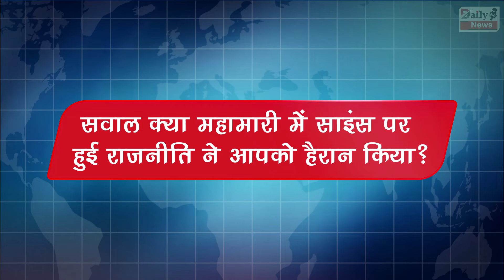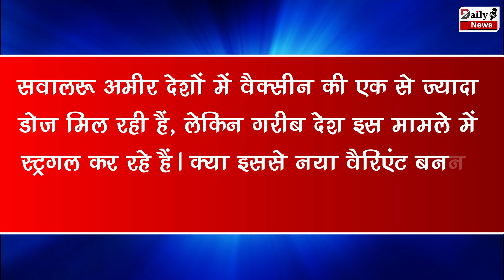कोरोना के खात्मे की बात अफवाह, कभी भी आ सकता है नया वैरिएंट ! WHO की साइंटिस्ट ने दी चेतावनी !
Who Scientist Soumya Swaminathan Says It Is Foolish To Believe Rumors That The Pandemic Is Over New Variant Can Be Discovered Anywhere |  Coronavirus And Omicron Variants News And All latest News Updates